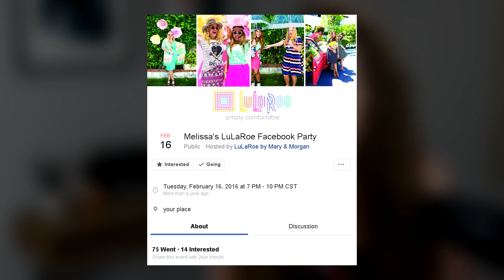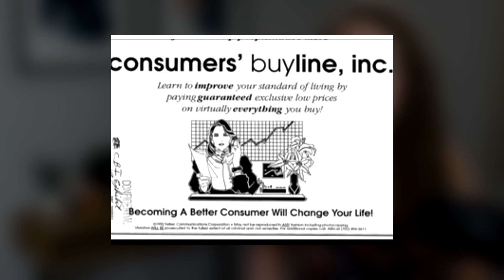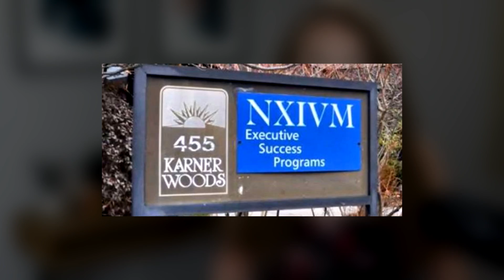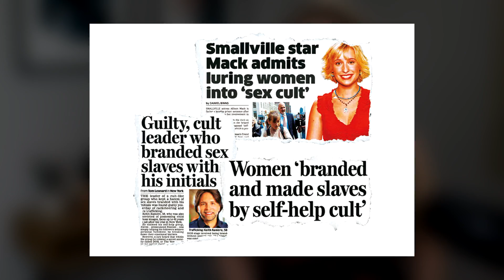How This MLM Became a Sex Cult | NXIVM Part 1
Many people equate MLMs to cults, and rightly so, but the MLM company NXIVM took their cult-like practices to new heights. Keith Raniere made false claims that through his MLM called NXIVM you could achieve financial freedom and find self-help resources, but instead his NXIVM cult took advantage of the women who trusted him. Keith Raniere faces prison, and many other members, including Allison Mack, Nancy Salzman, Lauren Salzman, and Seagrams heiress Clare Bronfman, face numerous charges. Actress Sarah Edmondson played a key role in exposing the NXIVM scam to the public.

NXIVM has been discussed extensively by cult psychologist Steven Hassan.

This video and other videos on my channel  are a great resource to use if you’ve ever thought to yourself, “are MLMs scams”,  “do MLMs actually work”, “are MLMs pyramid schemes”, or “are MLMs cults”. Genetically Modified Skeptic and I have been researching and debunking MLM false claims for many years now, and I’m excited to finally have a platform of my own to further the antimlm movement!

SOURCES

TBA